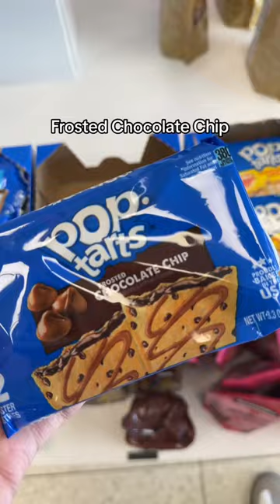INSANE RARE POPTART FLAVOURS YOU WONT FIND ANYWHERE (SUPER HARD)!? 🫣😱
Rare PopTart snacks at our candy store